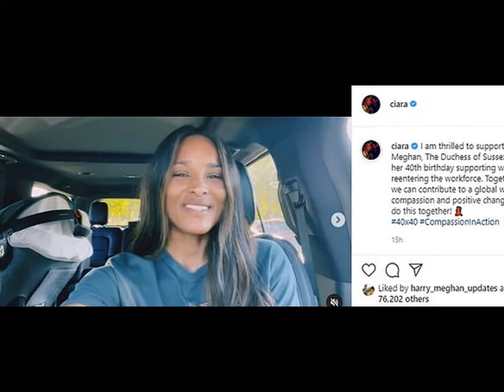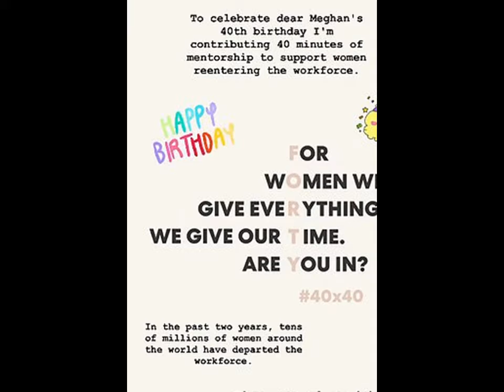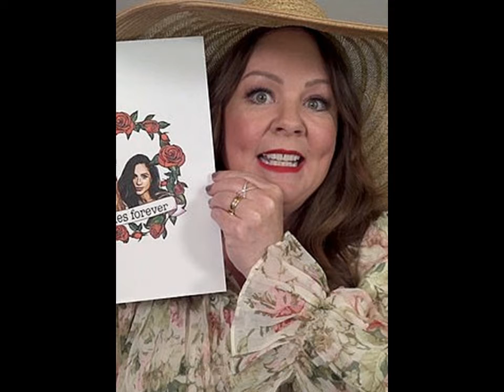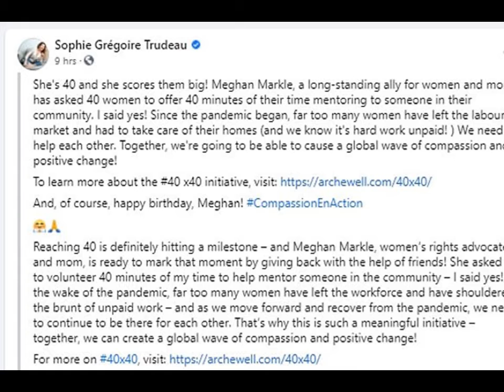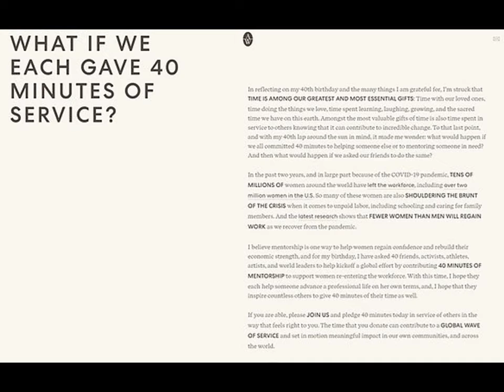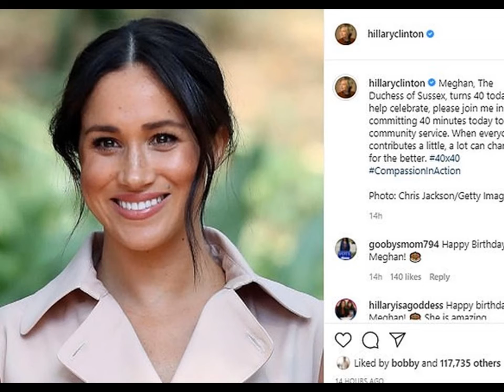Meghan Markle's low bun hairstyle is her go-to for when she's 'taking something seriously'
Remarking on her relaxed, natural style, hairdresser Tom Smith told FEMAIL the Duchess of Sussex retains her approachable nature by leaving out the soft strands around her face.